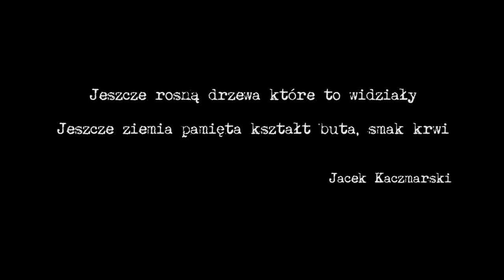Piaśnica2018_Młyny historii_trailer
Film „PIAŚNICA” w reżyserii Mariusza Sławińskiego zrealizowany został przez Muzeum Piaśnickie w Wejherowie, a sfinansowany ze środków Ministerstwa Kultury i Dziedzictwa Narodowego. Składający się z dwóch ok. 25-minutowych odcinków dokument wzbogacony został archiwaliami fotograficznymi i filmowymi, scenami fabularyzowanymi i animacją. Pierwsza część traktuje o codziennym wykuwaniu polskości Pomorza w dwudziestoleciu międzywojennym rękoma patriotów, którzy po inwazji niemieckiej w 1939 roku zginęli w Piaśnicy. Część druga to już opowieść o mechanizmie zbrodni w Lasach Piaśnickich, zacieraniu przez Niemców jej  śladów i ekshumacji ofiar.

Film powstał w ramach cyklu dokumentalnego „Młyny historii”, którego celem jest uświadomienie istnienia i rozmiaru zbrodni pomorskiej, ale również opowiedzenie o bohaterach,  którzy swoim zaangażowaniem i codzienną pracą wykuwali polskość Pomorza. Za miłość do Ojczyzny zapłacili najwyższą cenę.

narracja | Marta Jankowska, Jarosław Tyrański
scenariusz | Przemysław Dakowicz, Mariusz Sławiński
reżyseria, montaż | Mariusz Sławiński
muzyka, wykonanie utworów | Marek Kuczyński
zdjęcia | Sebastian Jaworski, Mirosław Basaj
współpraca operatorska | Zygmunt Pałasz
zdjęcia lotnicze | Michał Czacharowski
kostiumy | Jadwiga Możdżer, Olga Leszko
dźwięk | Mirosław Basaj
udźwiękowienie | Witosław Bociąg
animacja, realizacja czołówki filmu | LOKOMOTION, Tomasz Dęga, Marcin Dęga, Alan Krawczyk
konsultacja historyczna | prof. dr hab. Bogdan Chrzanowski
koordynacja grup rekonstruktorskich, pojazdy | Sebastian Draga
kierownik produkcji | Jadwiga Możdżer
nadzór producencki, koordynacja realizacji cyklu filmowego pt. Młyny historii | Teresa Patsidis

wykorzystano fragmenty filmu:
pt. Las Piaśnicki w reżyserii Tadeusza Wudzkiego

archiwalia:
Muzeum Piaśnickie w Wejherowie oddział Muzeum Stutthof w Sztutowie
Muzeum Piśmiennictwa i Muzyki Kaszubsko-Pomorskiej w Wejherowie
Muzeum Stutthof w Sztutowie
Muzeum Miasta Gdynia
Narodowe Archiwum Cyfrowe
Filmoteka Narodowa – Instytut Audiowizualny
Studio Filmowe KRONIKA Polska Kronika Filmowa
Tomasz Żmuda-Trzebiatowski

PREMIERA: Multikino "Złote Tarasy, Warszawa | 10 grudnia 2018